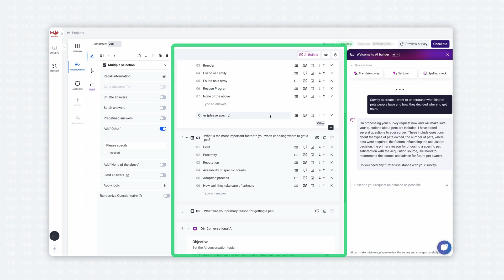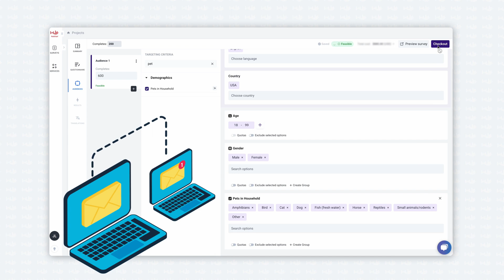How to Launch a Survey and Get Responses FAST with Pollfish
Ready to get consumer insights in hours, not weeks? This step-by-step tutorial shows you exactly how to launch a survey and get high-quality responses FAST using the Pollfish platform. If you're a market researcher, brand manager, or anyone in need of quick, reliable consumer data, this guide is for you.

We'll walk you through the entire process, from initial setup to watching results come in live. See how our massive global audience and advanced AI-powered methodology deliver real-time feedback you can trust.

What You'll Learn In This Video:

How to create a new survey project in under a minute.

Precisely targeting your ideal audience with our advanced demographic and screening filters.

How to build your questionnaire using our intuitive survey builder and various question types.

Tips for writing effective questions to ensure data quality.

The simple process of launching your survey to our network of millions of real consumers.

How to monitor your results in real-time on the Pollfish dashboard.

Video Chapters:
0:00 - Introduction: The Power of Rapid Market Research
0:14 - Step 1: Creating Your First Pollfish Survey Project
0:30 - Step 2: Building Your Questionnaire & Adding Questions
0:35 - Pro Tip: Using Conversation AI Survey Questions for Deeper Insights
0:50 - Step 3: Defining Your Target Audience (Demographics & Filters)
1:00 - Step 4: Launching Your Survey & Checkout
1:08 - Step 5: Watching Responses Come in Live and Analyzing Your Data
1:22 - Bonus Step: Add-On Data Visualization for Presentation Ready Reports